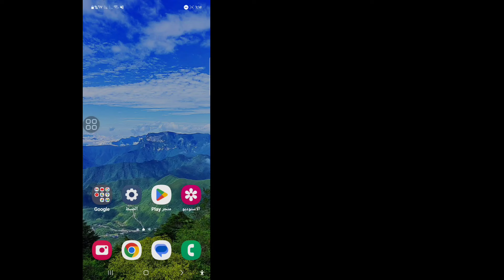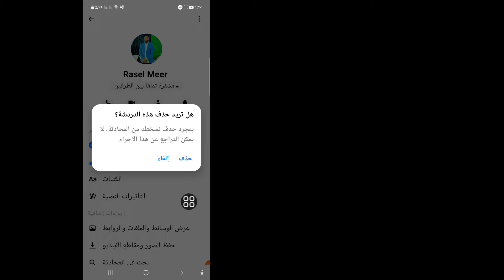كيفية إيقاف تشغيل التشفير الشامل في Messenger | إزالة التشفير من النهاية إلى النهاية على Messenger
كيفية إيقاف تشغيل التشفير الشامل في Messenger 2024 |  إزالة التشفير من النهاية إلى النهاية على Messenger

  إذا كنت تبحث عن فيديو حول كيف يمكنني إيقاف التشفير الشامل؟  أنت في المكان الصحيح. سأوضح لك في هذا الفيديو كيفية إيقاف تشغيل التشفير التام بين الطرفين في Messenger.  اتبع التعليمات التي تظهر على الشاشة وتعرف على كيف يمكنني تغيير الرسائل المشفرة من طرف إلى طرف؟

  استفسارات ذات صلة:
  كيف أقوم بتعطيل التشفير من النهاية إلى النهاية؟
  كيف يمكنني إعادة تعيين التشفير الشامل على Messenger؟
  لماذا يتم تشفير برنامج Messenger الخاص بي من طرف إلى طرف؟
  كيف يمكنني فتح الرسائل المشفرة من طرف إلى طرف؟
  كيفية إيقاف تشغيل التشفير من النهاية إلى النهاية في Messenger
  كيفية إزالة التشفير من النهاية إلى النهاية على الماسنجر
  كيفية تعطيل التشفير التام على برنامج Messenger
  قم بإيقاف تشغيل التشفير من النهاية إلى النهاية في Messenger
  كيفية فتح التشفير الشامل في برنامج المراسلة
  فيسبوك ماسنجر محادثة سرية من طرف إلى طرف في برنامج ماسنجر
  إزالة التشفير الشامل في برنامج messenger ios